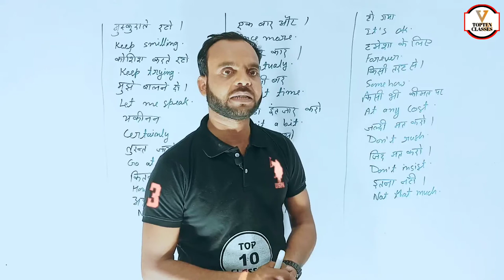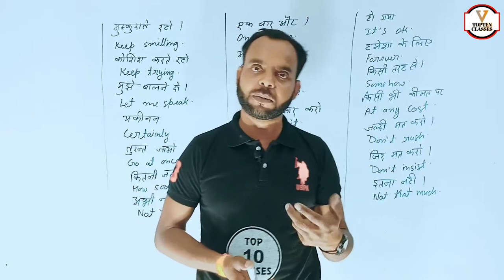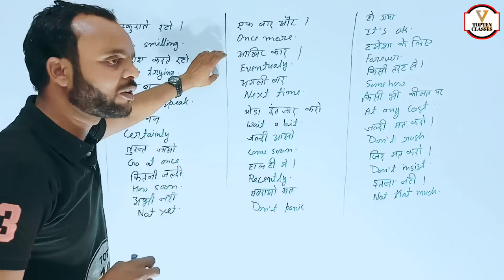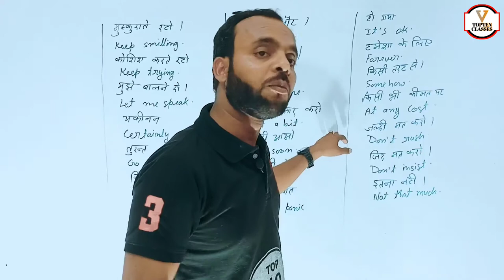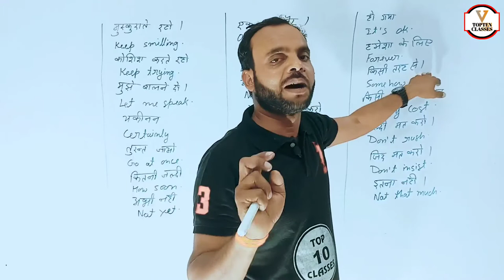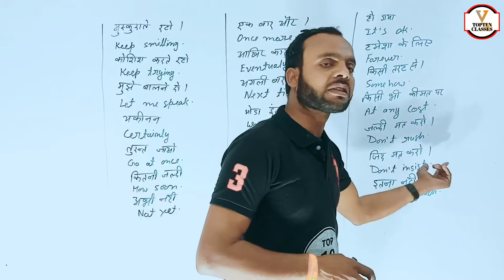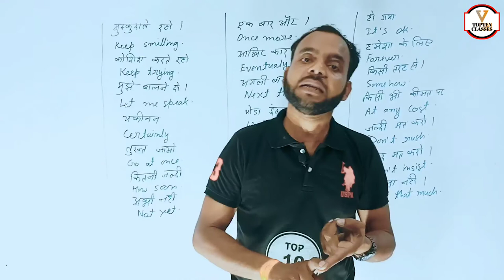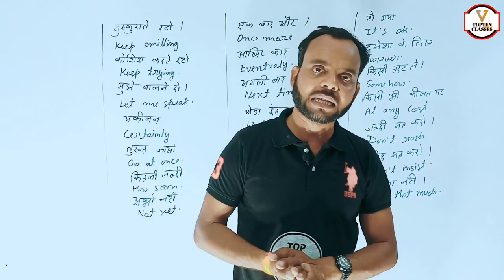Class 10 Spoken English | Spoken English Course | Learn English | English Speaking Practice Speaking